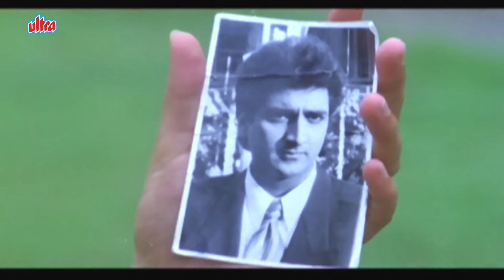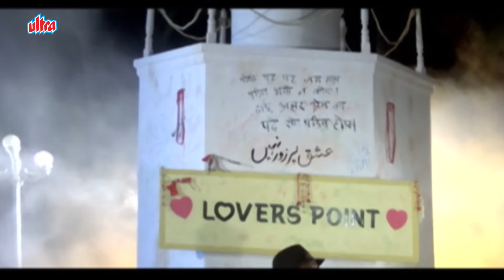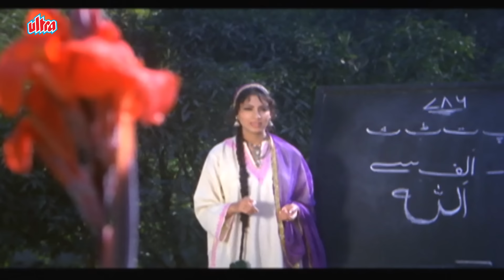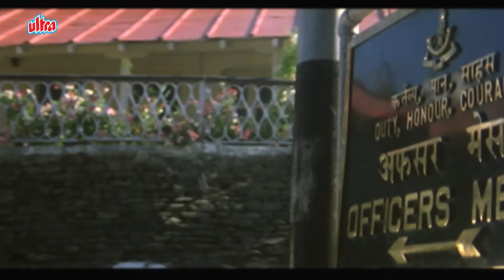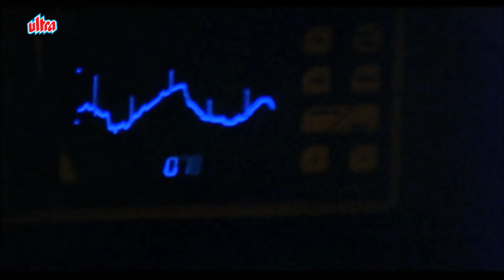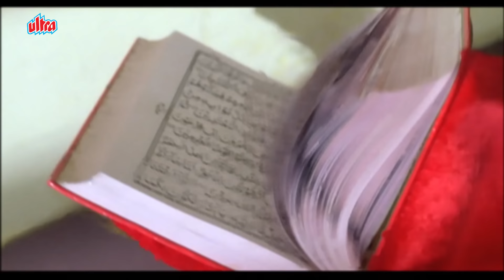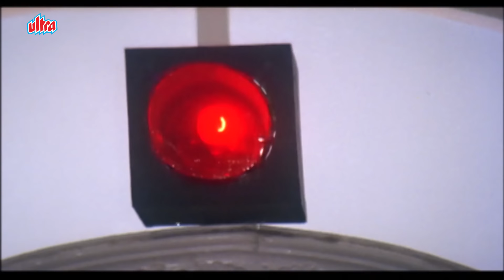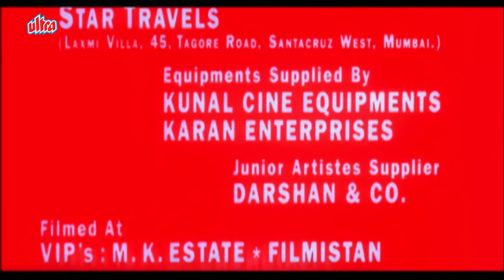Jai Hind Full Movie | Rishi Kapoor | Kunal Goswami | Manisha Koirala | Superhit Hindi Action Movie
Watch Hindi Action Movie Jai Hind (1999).
Starring : Rishi Kapoor, Kunal Goswami, Shilpa Shirodkar, Manisha Koirala, Sadashiv Amrapurkar, Raveena Tandon,  Prem Chopra, Mohnish Behl, Shahbaaz Khan, Pran, Amrish Puri.